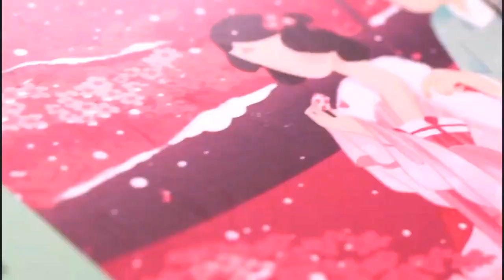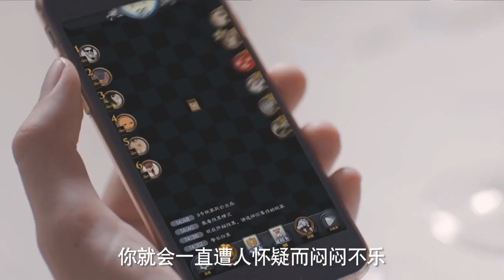【华山论剑 S9 2020夏季赛常规赛 】第一天 第二局 梦魇守卫【20200603】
选手：北影 沐沐、帝都 RZ、十二宫卡尔、徽星阁 乱秀、传奇 墨歌、凤凰社 Cosine、空尘居UW 姚远、梅林 梅林、武林门 表哥、逍遥 恺爷、鱼乐会 Dash老扬、铜雀台 宝强